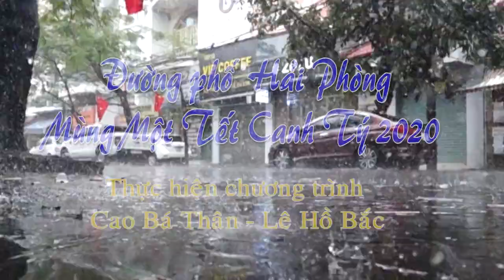ĐƯỜNG PHỐ HẢI PHÒNG MÙNG MỘT TẾT CANH TÝ 2020